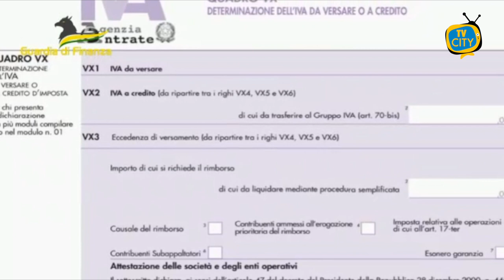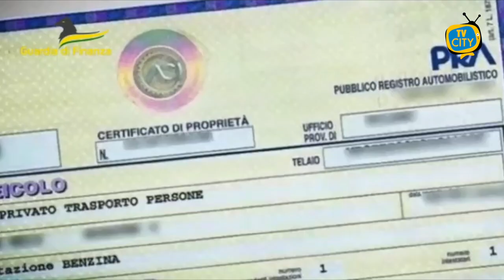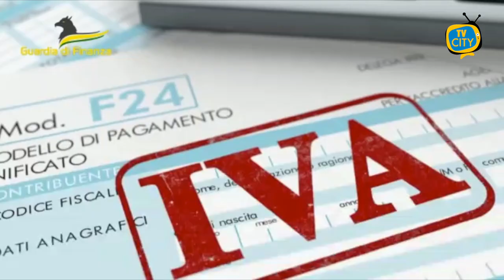Sequestrati 44milioni di euro, nei guai 5 società. Operazione della Finanza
Nella mattinata odierna, coordinati dalla Procura della Repubblica di Napoli, i finanzieri dei Nuclei di Polizia Economico-Finanziaria della Guardia di Finanza di Napoli, Frosinone e Trieste, in collaborazione con i funzionari del Nucleo Operativo Accise (NOA) dell’Agenzia delle Accise, Dogane e Monopoli, hanno dato esecuzione ad un’ordinanza applicativa di misure cautelari personali a carico di due soggetti, nonché a un decreto di sequestro preventivo finalizzato alla confisca di beni mobili e immobili, in via diretta e per equivalente, per complessivi 44 milioni di euro, a carico di cinque società e sei persone fisiche indiziate di partecipazione ad una associazione per delinquere attiva nelle province di Napoli e Frosinone, di dichiarazione fraudolenta mediante l’emissione ed utilizzazione di fatture per operazioni inesistenti e di frode nella commercializzazione di prodotti petroliferi.
In particolare, sono state applicate misure cautelari personali a carico dei legali rappresentanti di due delle principali società coinvolte; segnatamente la misura cautelare degli arresti domiciliari congiuntamente a quella interdittiva del divieto temporaneo di esercitare imprese e uffici direttivi nei confronti di un soggetto e quella interdittiva del divieto temporaneo di esercitare imprese e uffici direttivi a carico dell’altro.
Le indagini riguardano una articolata frode carosello che sarebbe stata posta in essere dal 2016 al 2021, effettuata mediante interposizioni fittizie di altre società e fatturazioni per operazioni soggettivamente inesistenti; le indagini hanno fatto emergere che sarebbe stata creata una catena di società dislocate in Friuli Venezia Giulia, Lazio e Campania, per assicurare introiti illeciti ai partecipi dell’associazione, commisurati alle imposte evase in termini di IVA e di accise per decine di milioni di euro.
Una delle società operanti nel frusinate, titolare di licenza di trader, a seguito della revoca intervenuta per violazioni di carattere fiscale, avrebbe ceduto circa 15 milioni di litri di gasolio, in sospensione d’accisa pur non avendone più i requisiti, a un’altra società, sempre riconducibile al medesimo soggetto. Tale condotta avrebbe consentito – in soli due mesi - di evadere circa 10 milioni di euro di accise.
L’odierna operazione è il frutto della sinergia tra l’azione della Guardia di Finanza e quella della Agenzia delle Dogane – con il coordinamento dell’Autorità Giudiziaria partenopea - a tutela del corretto andamento dei mercati e a contrasto di pratiche commerciali scorrette in danno dell’Erario in un momento storico particolarmente delicato per il settore dei prodotti petroliferi ed energetici.
Il provvedimento eseguito è una misura cautelare disposta in sede di indagini preliminari, avverso cui sono ammessi mezzi di impugnazione e i destinatari di essa sono persone sottoposte alle indagini e, quindi, presunte innocenti fino a sentenza definitiva.